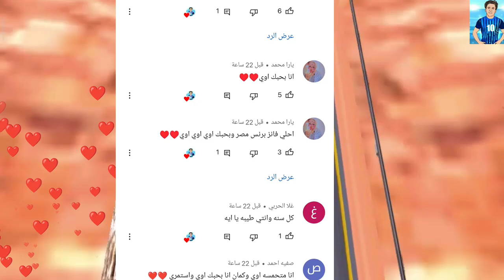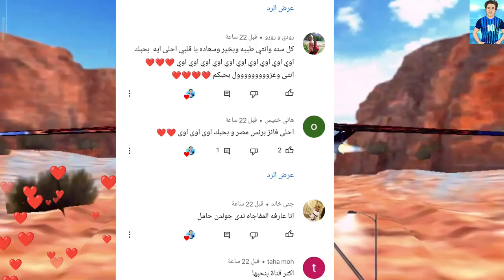امنيه القوه!جائزه افضل ممثله💃اصابه خطيره لغزل😥أيه أحلي زعلانه🥺ندى حمو😡انا عزمتكو😱@elgamal1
هتشوف فى الفيديو
حقيقه مفاجأة عيله الجمل مهرجان عيله الجمل 💥💃
حقيقه حرق السندريلا غزل😥صعب اوى😭مين السبب 💔
ندى حمو زعلت ايه احلي 😱عزمت العيله وبتذلنا😡
احلي تيك توك للعيله بعد المفاجأة ❤️‍🔥💃
شوفو بسررررعه للآخر مفاجأة ومتنسوناش فى الايك 👍